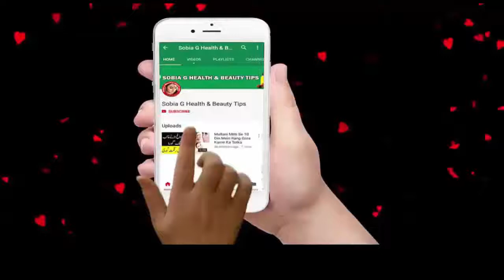Salman Khan Ke Saath Jo Hua Woh Theek Hua